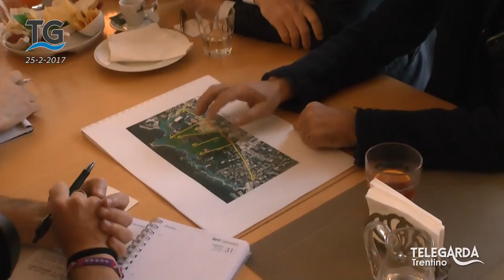Nuovo proprietario per l'area ex Cattoi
Presentato il progetto per il futuro dell'area ex Cattoi a Riva del Garda.